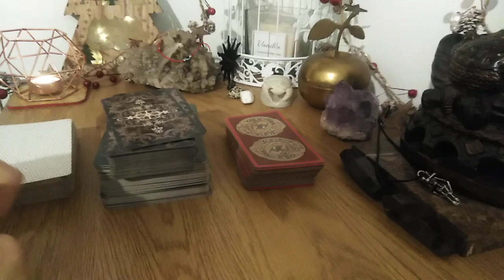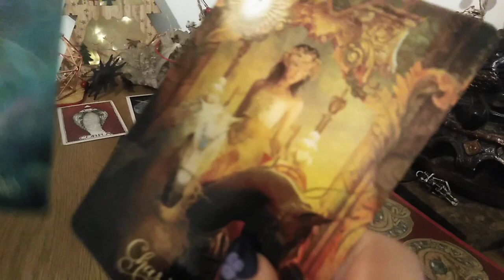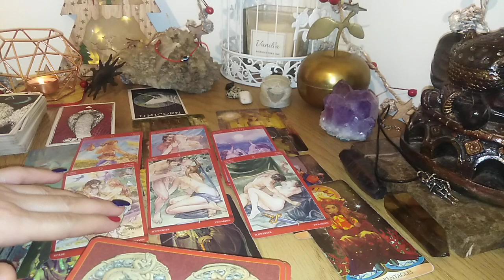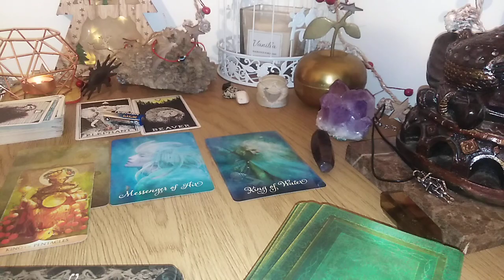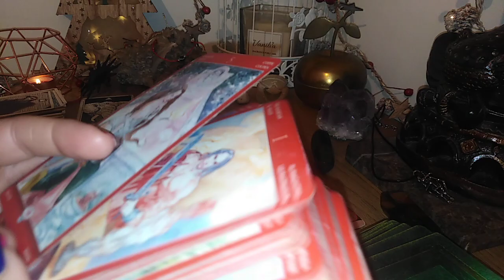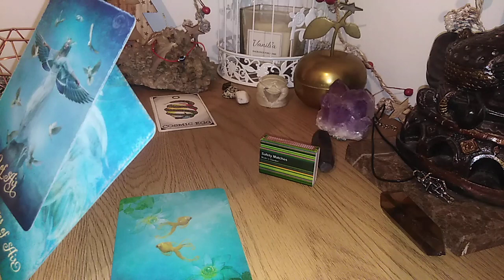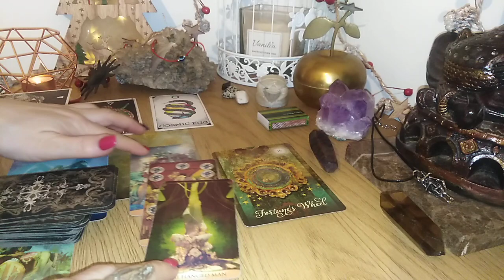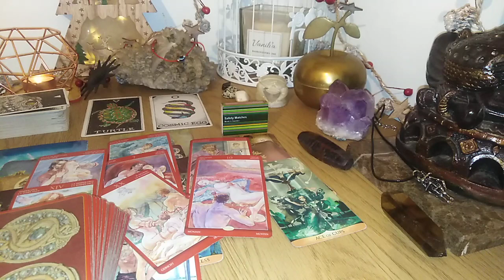CE SIMT EI PENTRU VOI (INCLUSIV INTIM) IN ACEASTA PERIOADA - LA ALEGERE - ATEMPORAL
INTRO - 0:00
NR 1 - SOARELE -01:21
NR 2 - BATERIA - 33:22
NR 3 - CHIBRITURI - 1:07:55